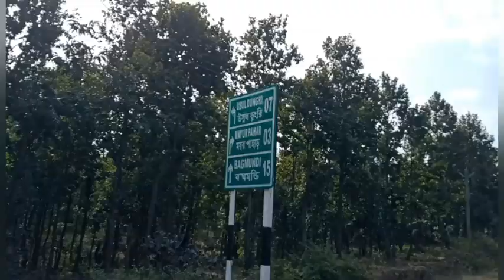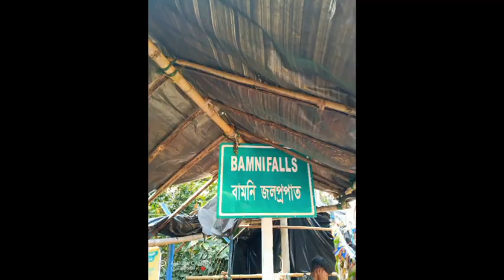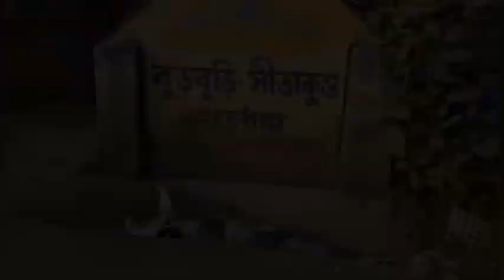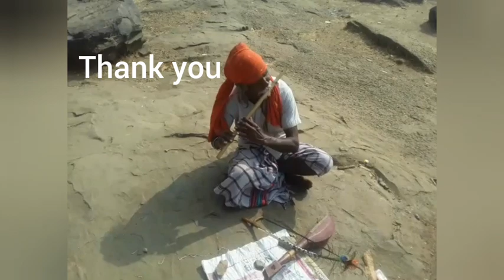Ajodhya pahar(অযোধ্যা পাহাড়)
ajodhya pahar..places to visit. mayur pahar,bamni falls,turga falls,upper dam,lower dam,mukhosh gram,khairabera dam,kather durga and many more